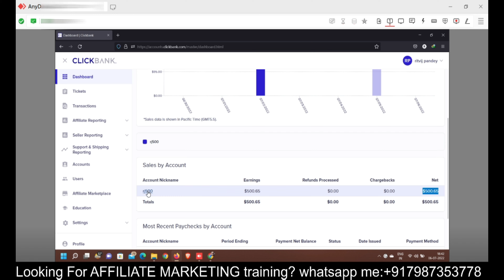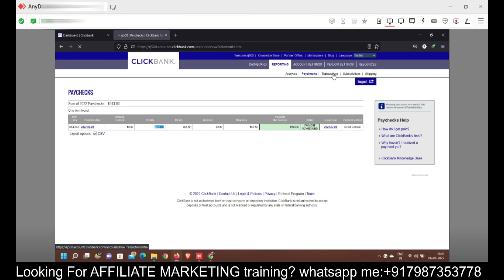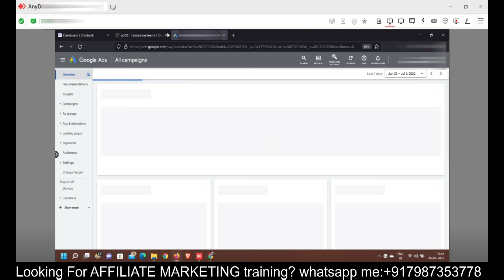Live-proof $550 | Google ads for clickbank | Clickbank affiliate marketing | Clickbank in hindi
1. How To Promote Clickbank Product With Google Ads
2. clickbank affiliate marketing
3. google ads tutorial for affiliate marketing
5. Clickbank google ads
6. promote ClickBank product Using Google ads
7. Google ads for affiliate marketing
8. clickbank live proof
9. Google ads for clickbank affiliate marketing

Video is for educational purpose only.Copyright Disclaimer Under Section 107 of the Copyright Act 1976, allowance is made for "fair use" for purposes such as criticism, comment, news reporting, teaching, scholarship, and research. There is no guarantee, that you will be able to generate income, by using the ideas mentioned in this video. All the information on this website and digital shivam youtube channel – is published in good faith and for general information purpose only. Digital shivam does not make any warranties about the completeness, reliability and accuracy of this information. Any action you take upon the information you find on this website (digital shivam), is strictly at your own risk. digital shivam will not be liable for any losses and/or damages in connection with the use of our website.